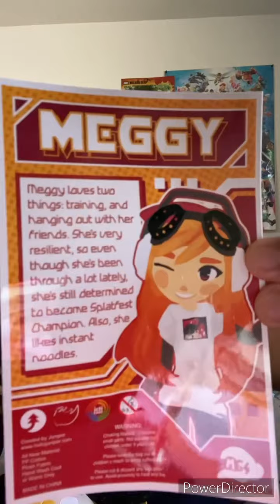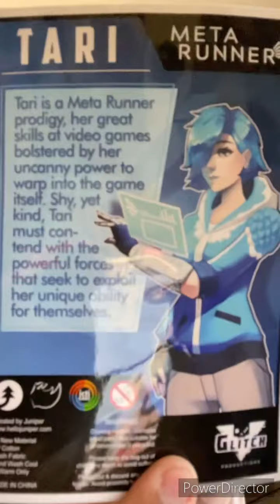Unboxing Meggy plush video with MasterDark Strife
I’ve been waiting for this plush for like a month since I order it I love this Meggy plush now Tari has a friend with her I hope you guys like this video leave a like, subscribe and turn on a bell icon so you guys won’t miss any one of my videos